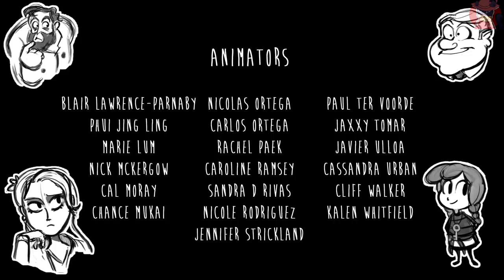Некролог - Смертельно Серьёзное Начало - На Русском | Obituary - A Grave Beginning - Rus